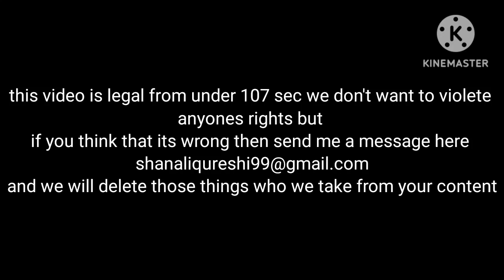The LX 600 Lexus 2023 review